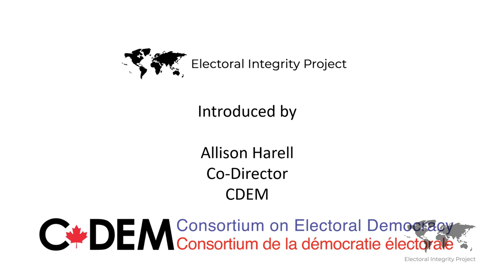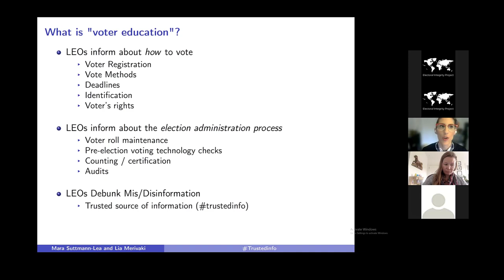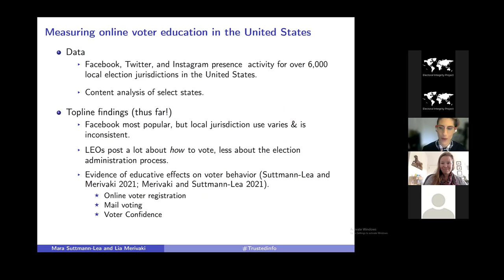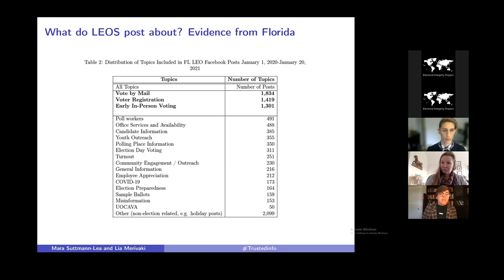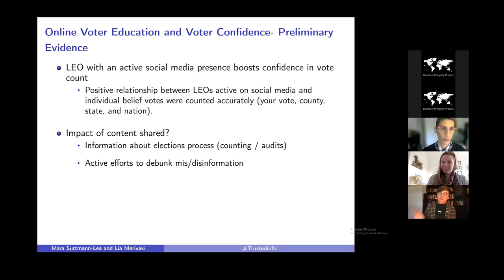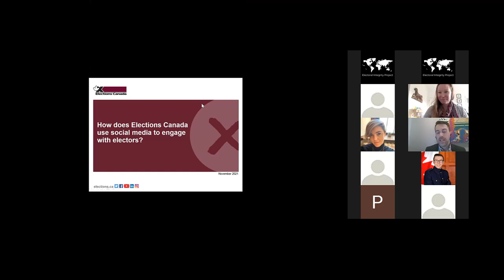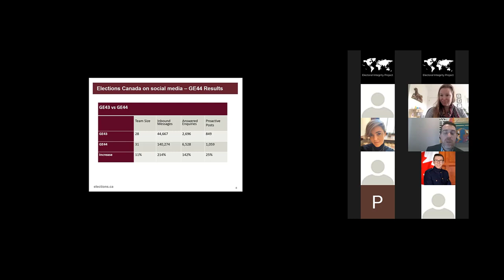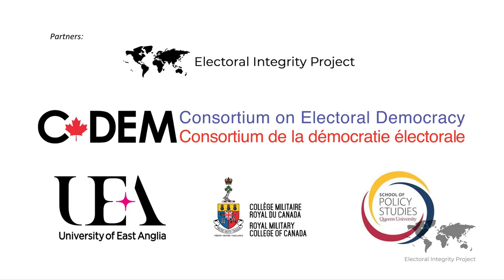Electoral Integrity Project Seminar Series - Online Voter Education:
Electoral Integrity Project Seminar Series - Online Voter Education: how Election Management Bodies Engage with Voters.

How do electoral officials use social media to engage with voters? Join academics Mara Suttmann-Lea (Connecticut College) and Thessalia Merivaki (Mississippi State University) for a presentation on their research on the role of American local election officials’ use of social media for voter education, the gaps that exist in current practices, and the implications of uneven use across jurisdictions for voter education. Following their presentation, Nick Gamache (Elections Canada) will present their recent work engaging with stakeholders online during the recent 2021 Canadian Federal Election.

Chaired by Holly Ann Garnett (Royal Military College of Canada) and Laura Stephenson (Western University).